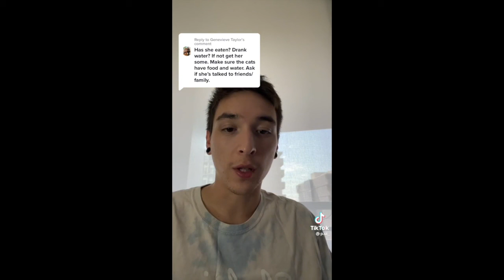Gabbie Hannah's Stalker POV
all the tiktoks posted by Nick the Stalkw